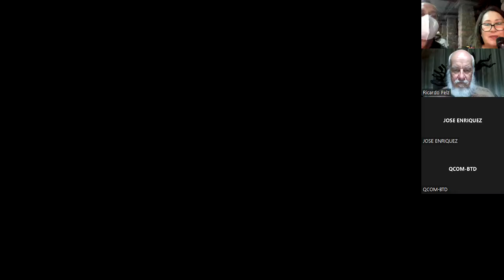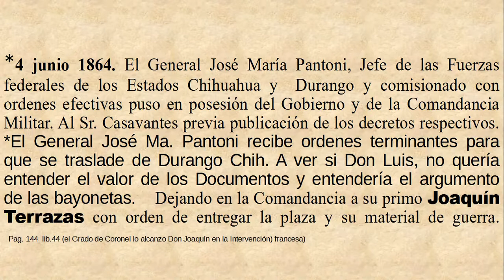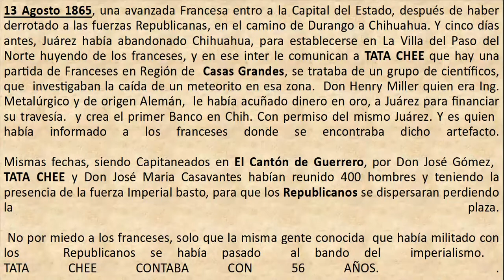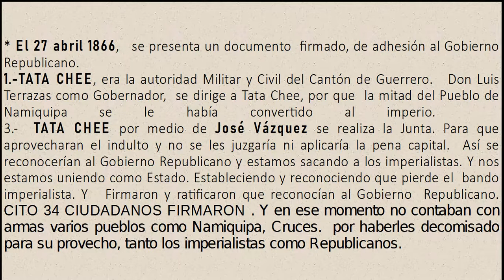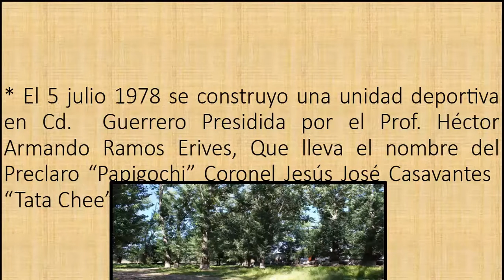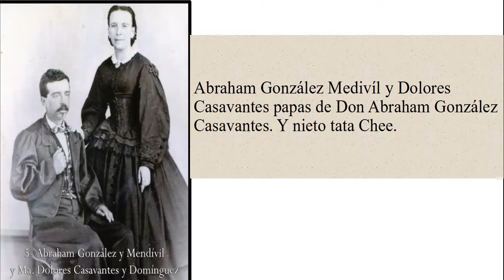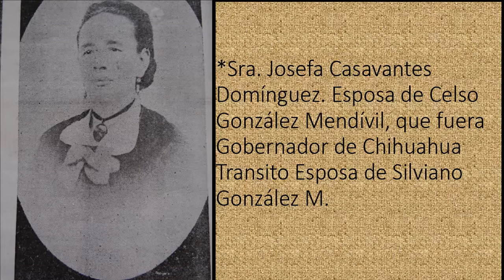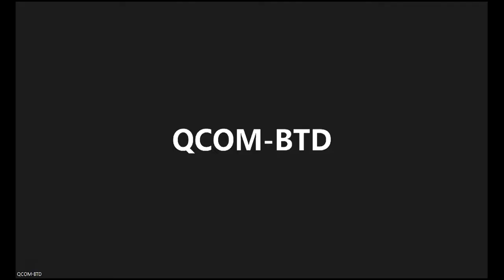Grupo de Historia del Parque Revolución - TataChe un gran republicano